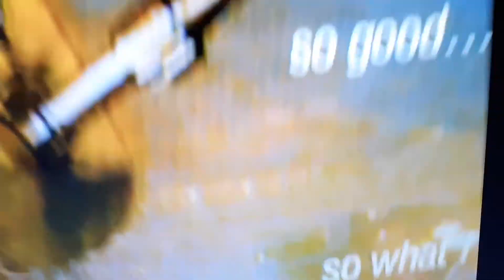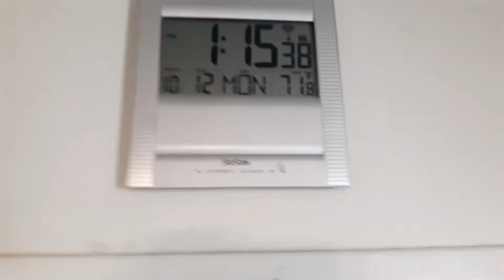whatever dude..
none